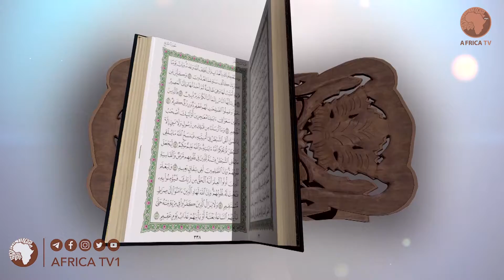085 የመጨረሻዎቹ የሶስት ክፍሎች ቁርኣን ተፍሲር ሸይኽ ሙሐመድ ዘይን ዘህረዲን